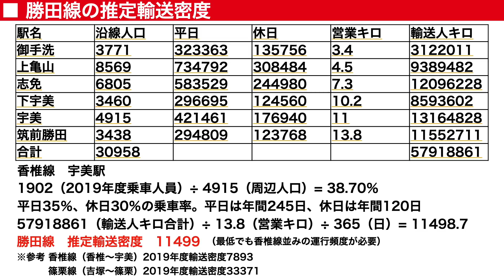【残念】博多駅のすぐそばなのに廃線になった勝田線。残っていれば、輸送密度はいくらだったのか？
博多駅のすぐ隣の吉塚駅から分岐する路線がありました。その路線は勝田線と言います。

石炭輸送がなくなり、沿線のベッドタウン化が進んでいたにも関わらず、廃線になった路線ですが、もし、そのまま残っていて、JR九州が本気でテコ入れしたら、輸送密度はどのくらいになっていたのでしょうか？

駅があった場所周辺の人口から乗車人員を推定し、輸送密度を算出してみましょう。

楽曲提供
Post by Rick Steel
Ever More (Prod. Khaim) by @Khaim
Gliese (Prod. Khaim) by @Khaim